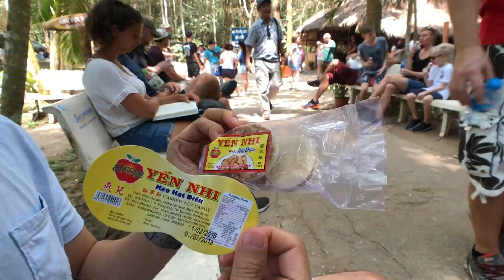Tiny Wartime Tunnels and Ho Chi Minh City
Vlog 03: Another sweaty day in HCMC at the Cu Chi Tunnels